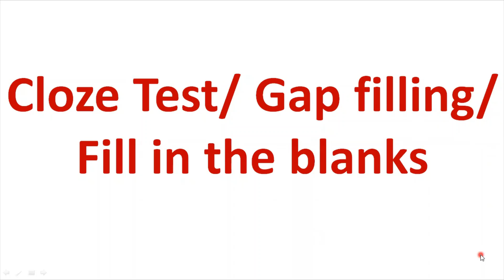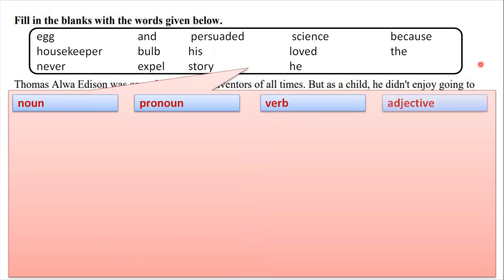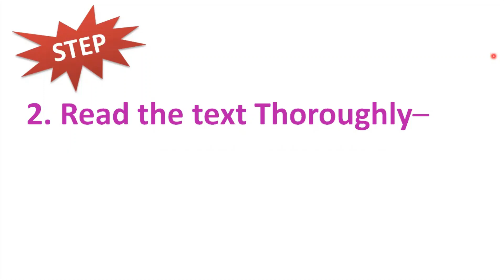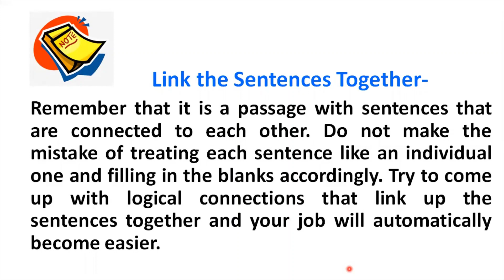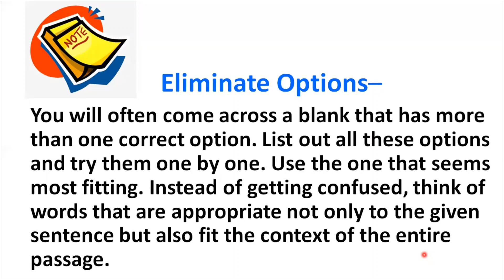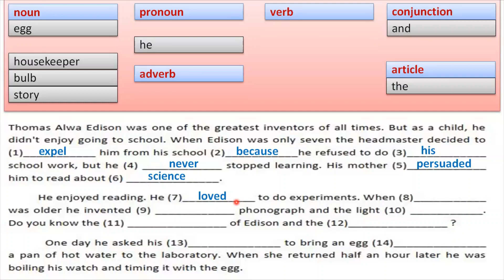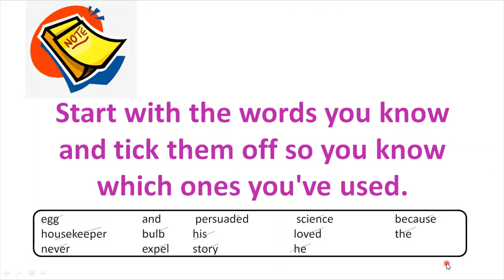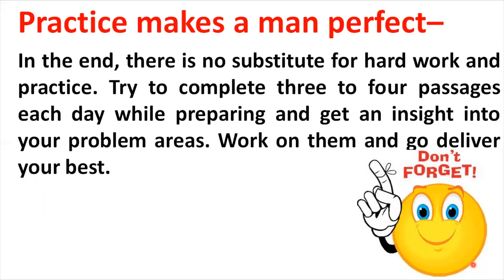|CLOZE Test | Fill in the blanks || Gap filling | Tips || Tamil